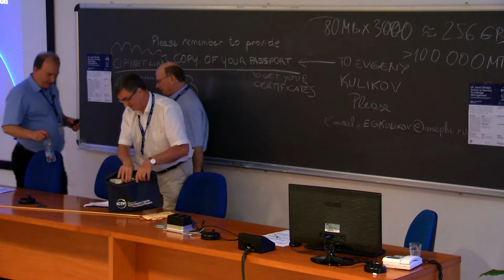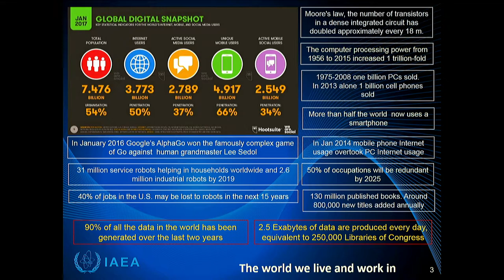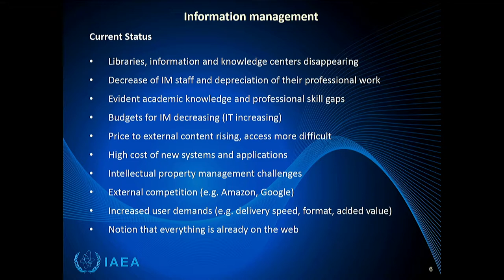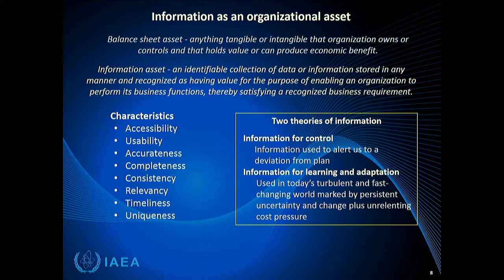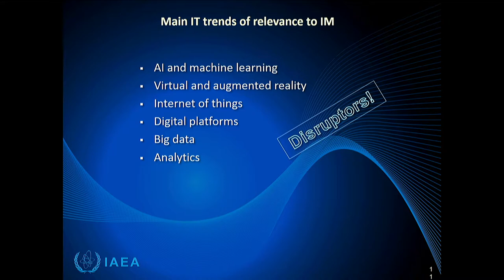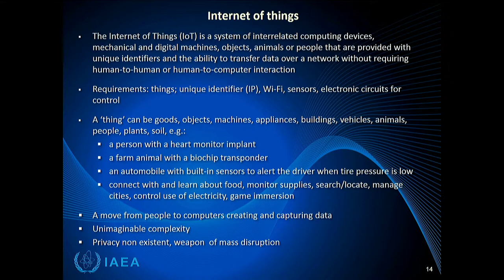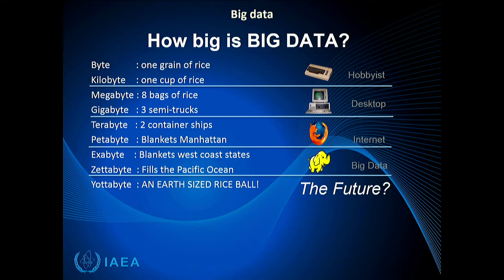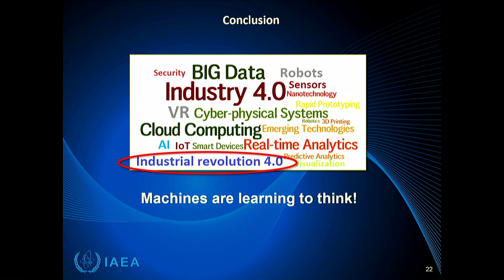Impact of current technology trends on information management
Speaker: Dobrica Savic (IAEA)
2017_09_14-10_00-smr3146